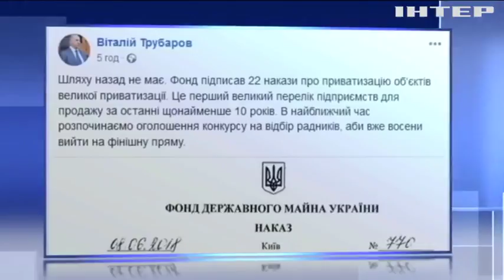В Украине начался процесс приватизации предприятий